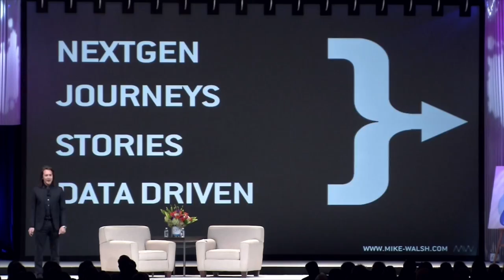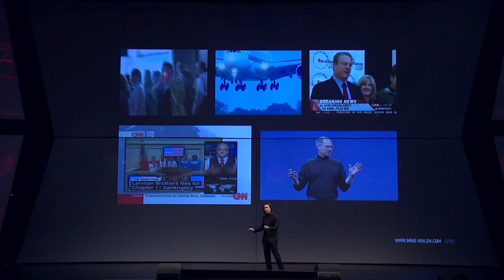Mike Walsh Trailer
Mike Walsh's Story of becoming a renowned speaker and futurist and how he does it